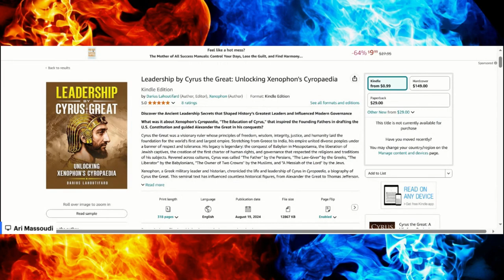ITW Darius Lahoutifard - Author of Leadership by Cyrus the Great: Unlocking Xenophon's Cyropaedia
From Robotics Engineer to Sales Guru: The Fascinating Journey of Darius Lahoutifard
In the world of tech entrepreneurship and sales methodology, few names shine as brightly as Darius Lahoutifard. But how did a math-loving, robotics engineer from Iran become a best-selling author and the driving force behind MEDDIC Academy? Buckle up, because this story is as captivating as it is inspiring!

A Nerd's Unlikely Path to Sales Stardom
Picture this: a young Darius, thick glasses perched on his nose, surrounded by math books and dreaming of infinity. Who would have thought this self-proclaimed nerd would one day revolutionize the world of sales?
Born in Iran and raised in a middle-class family, Darius's journey took an unexpected turn when he moved to France as a teenager. Despite the language barrier, his mathematical prowess led him to the prestigious École Centrale de Paris. There, he emerged as a robotics engineer, ready to conquer the world of technology

But Darius had other plans:
"I resolved a few problems with welding robots, programming in naval construction, and things like that, and realized that I am a key factor in the negotiations with the customers because I'm the one who solves the problems, and these sales guys were getting the money. So I said, 'I want to go into sales."

The Shocking Career Pivot
Imagine the horror of Darius's family and friends when he announced his decision to switch to sales. In their eyes, he might as well have declared he was running away to join the circus! But our intrepid hero was undeterred
With the confidence of a true problem-solver, Darius made a bold proposition to his managers:
"I promised to continue doing my job as an engineer. All I asked is that they give me three accounts so that I can work on them in sales. And if within three months something happens, then I will go to sales. If not, then I accept that I'm not good at it"
Spoiler alert: He closed those deals like a boss!

From Sales Success to MEDDIC Mastermind
Darius's unconventional approach to sales – combining his engineering problem-solving skills with a deep understanding of customer needs – proved to be a winning formula. He skyrocketed through the ranks, becoming a CEO at the tender age of 28 and leading his unit at PTC from $4M to $27M in just three years.
It was during his time at PTC that Darius, along with other sales leaders, laid the foundation for what would become the MEDDIC and MEDDPICC sales methodologies – now industry standards for complex B2B sales.

The Cyrus Connection: Ancient Wisdom for Modern Leaders
So, what does all this have to do with Cyrus the Great, the ancient Persian king? As it turns out, everything! Darius's latest book, "Leadership by Cyrus the Great, Unlocking Xenophon's Cyropaedia," brings the timeless wisdom of this historical figure to today's business leaders.
Drawing parallels between his own journey and the teachings of Cyrus, Darius offers a unique perspective on leadership that combines ancient philosophy with modern business acumen. It's like "The Art of War" meets "How to Win Friends and Influence People," but with a Persian twist!

Why Executives Should Care
In a world where leadership books are a dime a dozen, Darius Lahoutifard's offering stands out. Here's why executives should pay attention:
Proven Track Record: Darius isn't just theorizing – he's walked the walk, from engineer to CEO to successful entrepreneur.
Unique Perspective: The blend of ancient wisdom and modern business practices offers fresh insights for today's leaders.
Cross-Cultural Appeal: In an increasingly globalized business world, Darius's international background and the universal principles of Cyrus's leadership are more relevant than ever. So, whether you're a seasoned CEO or an aspiring leader, take a page from Darius Lahoutifard's book (literally!). After all, if a mathematician can become a sales superstar by channelling the wisdom of an ancient Persian prince from a tiny kingdom who went on to become the greatest emperor in the history of mankind, imagine what you can resources we have now!